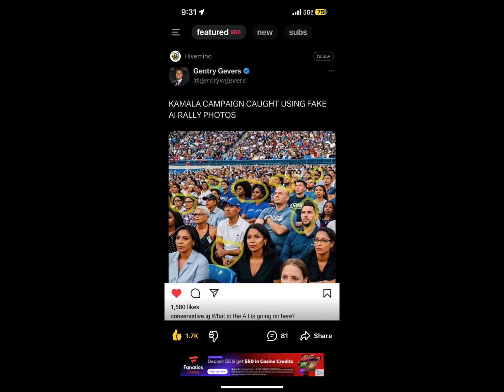The very best moment of Kamala Harris